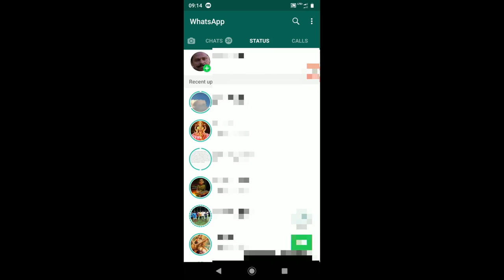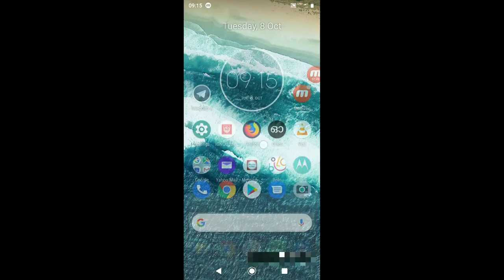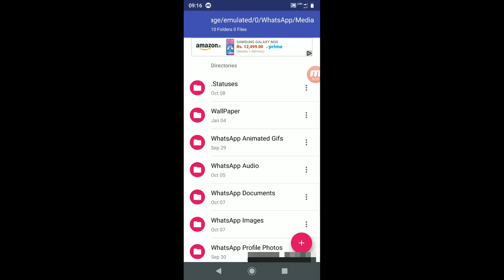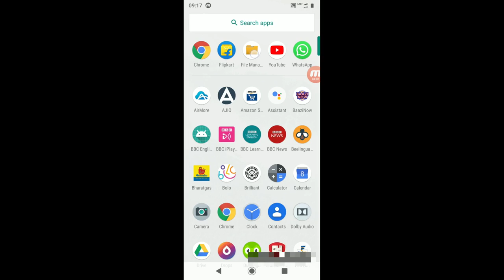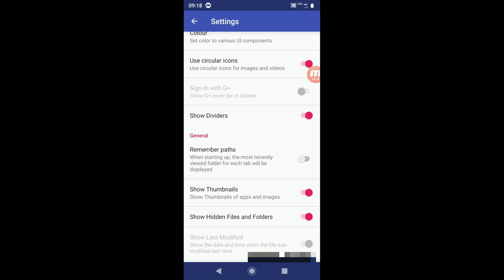whatsapp status എങ്ങനെ ഷെയർ ചെയ്യാം സേവ് ചെയ്യാം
വാട്സ്ആപ്പിൽ സ്റ്റാറ്റസ്  നമ്മുടെ ഫോണിൽ എവിടെയാണ് സേവ് ചെയ്യുന്നത് . അത് എങ്ങനെ ഷെയർ ചെയ്യാം